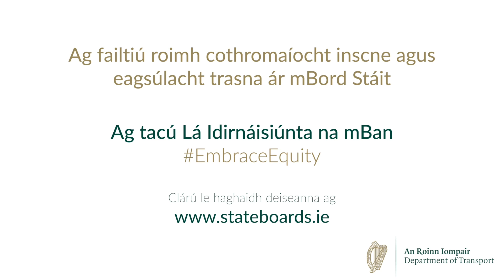How did you get to where you are today?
To celebrate International Women's Day, we are proud to present our video series where we hear from some of the female leaders who are steering Ireland’s transport sector.

They are responsible for devising and implementing organisational strategy, managing overall operations and are accountable for governance and compliance in their chosen fields.